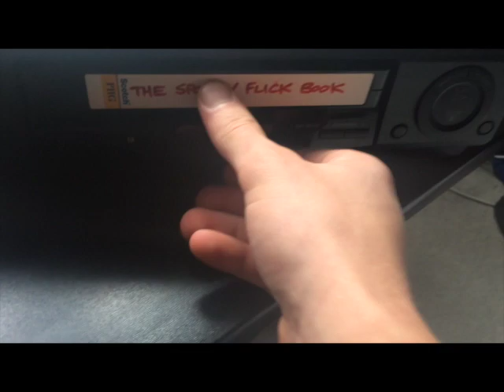THE SPOOKY FLICK BOOK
The 1996 cult classic halloween film returns.